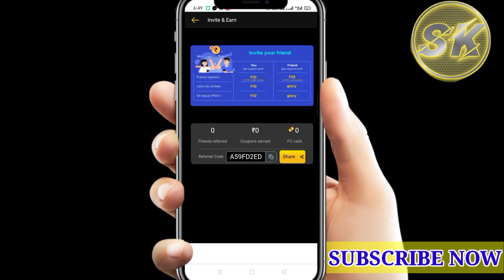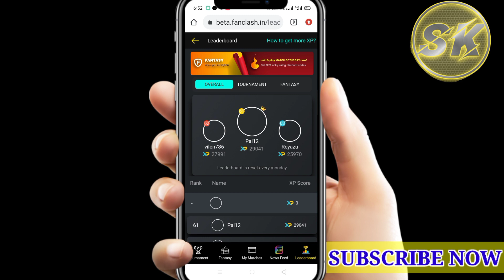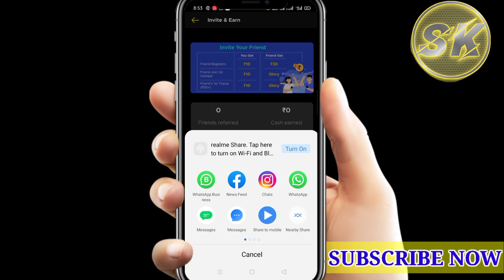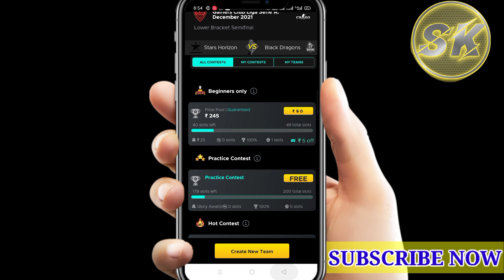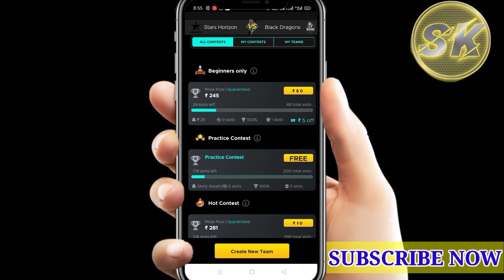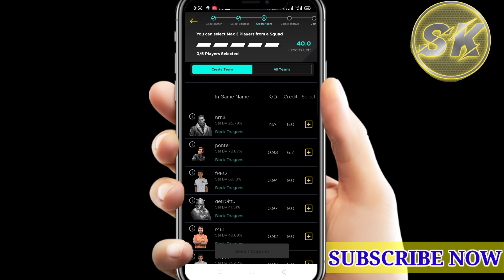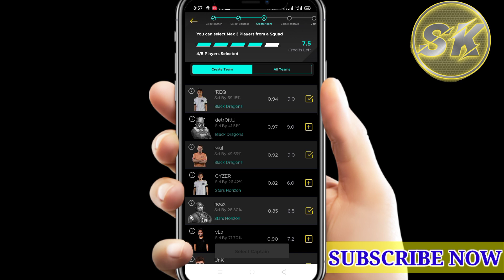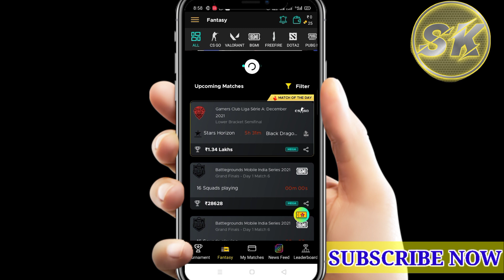💥FanClash App Kaise Use kare | FanClash App Se Paise Kaise Kamaye🌟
Contect kare insta id:
earningspourrt

only